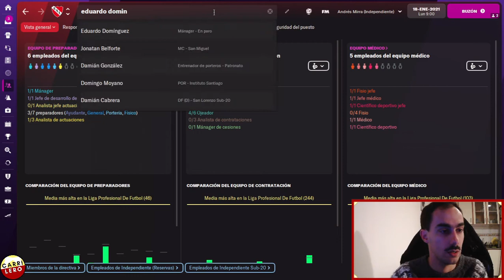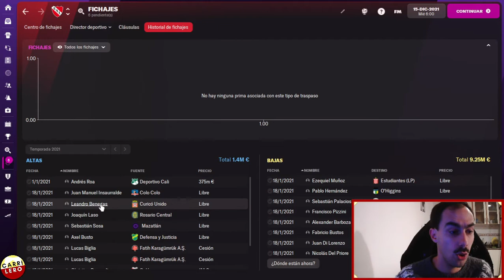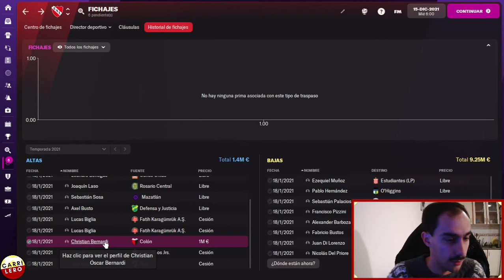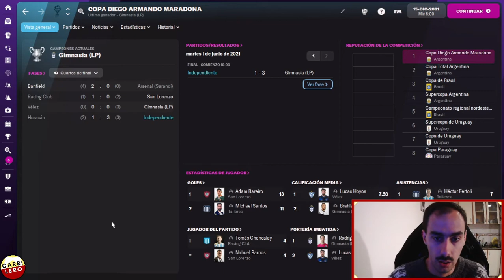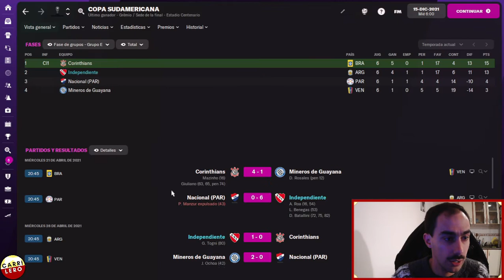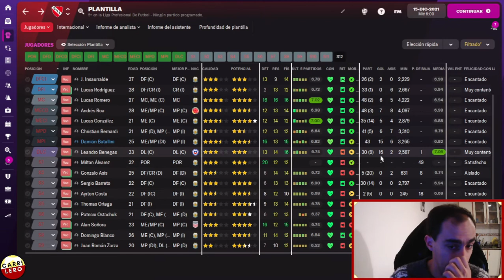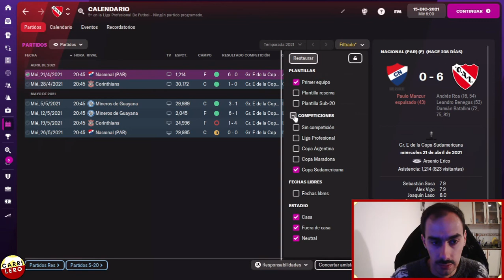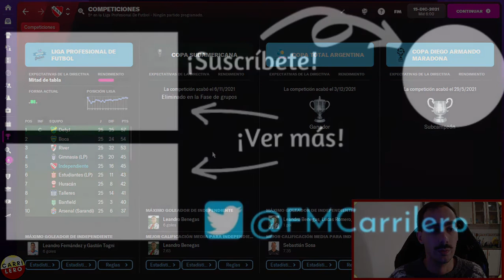UNA TEMPORADA CON: INDEPENDIENTE | Football Manager 2022 Español - FM22